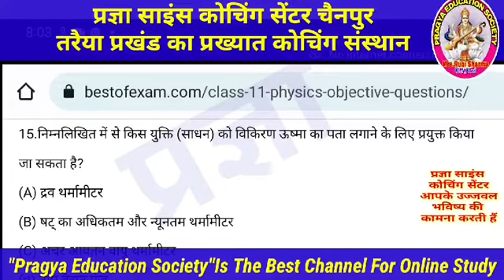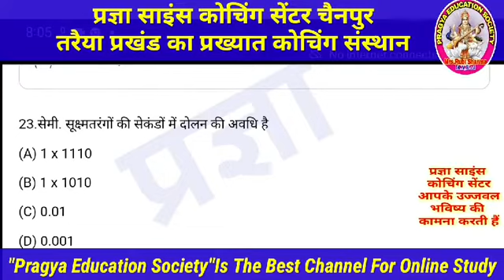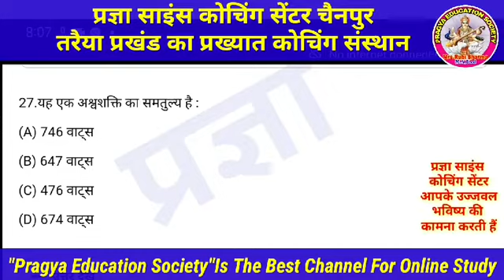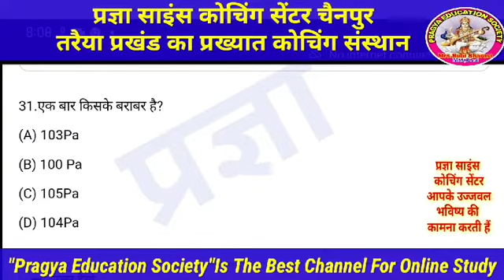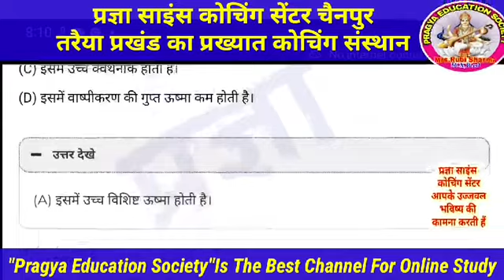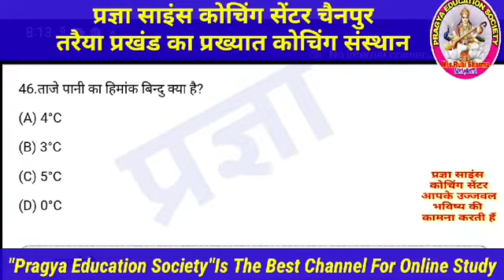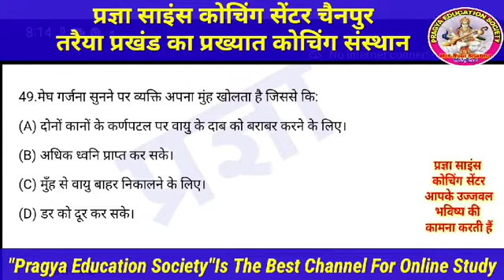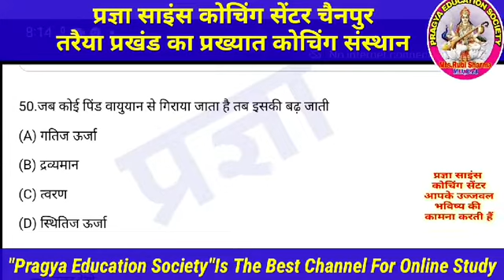Class 11th Physics || अत्यंत महत्वपूर्ण वस्तुनिष्ठ प्रश्न || सभी प्रतियोगिता परीक्षा के लिए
मैंने इस वीडियो में Class-11th Physics Chapter 1 to 4   से संबंधित अत्यंत महत्वपूर्ण वस्तुनिष्ठ प्रश्न बताया है।

Thank you so much.
About this channel:--
Hi Guys,
I am Mala Kumari on my YouTube channel "Pragya Education Society" you will get this kind of videos, educational, motivational, technical, openions, interesting facts and also I  share my experience about these things.